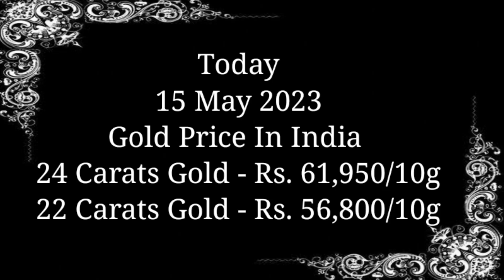Mangalsutra Pendant ki Designs 22ct Gold With Price And Weight || Latest gold mangalsutra pendant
NOTE :
DIVYA LIFESTYLE IS NOT RESPONSIBLE FOR BUYING AND SELLING ANY PRODUCT SHOWN IN THIS VIDEO.